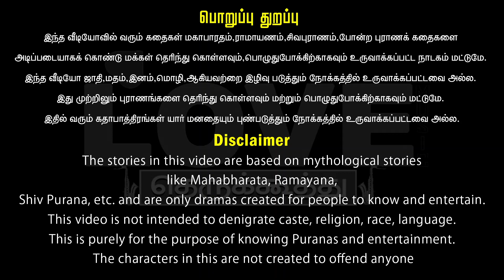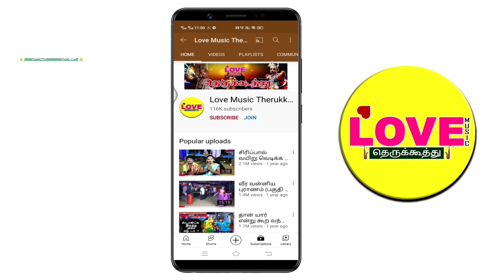வெக்காளியம்மன் பிறப்பு (பகுதி-14) யாரு சாபத்துக்கு பவர் அதிகம் தெரியமா ?